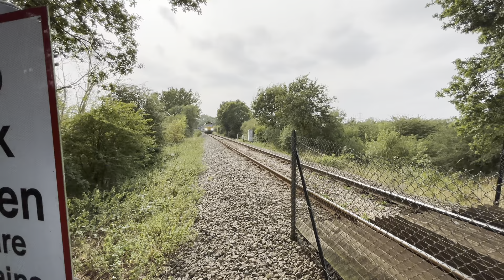Trains At: Hoo Junction 19/8/24: FEAT